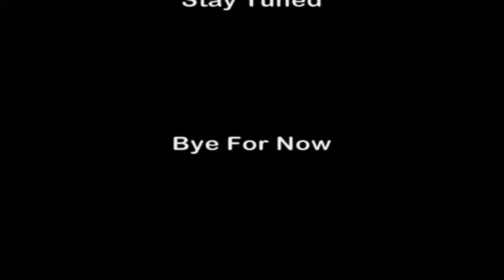[Beauty Contest]Miss Universe 1991 Part 3/7 (Complete Video Edition)